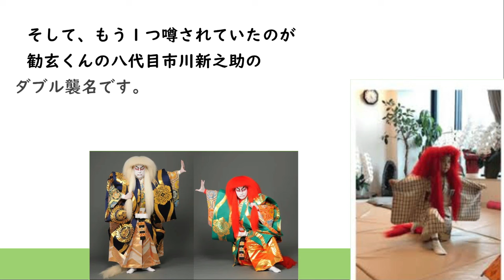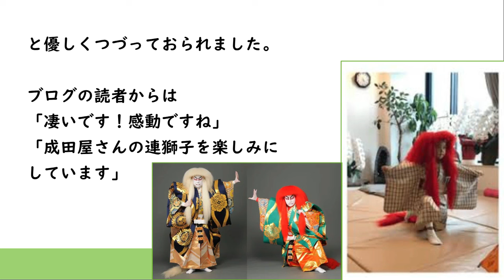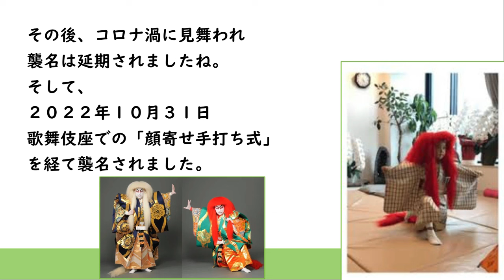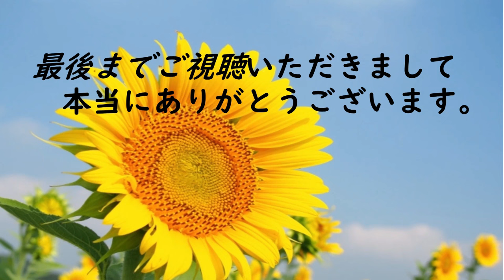勧玄くんの連獅子姿に父も思わず感動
２０１８年２月２８日
当時、市川海老蔵さんが
ブログで長男・勧玄くん（4）の
連獅子姿を公開されていました。

十三代目市川團十郎襲名も近いと
いわれている時でした。

そして、もう１つ噂されていたのが
勧玄くんの八代目市川新之助の
ダブル襲名です。

海老蔵さんは、具体的に言及して
おられないものの、東京オリンピックの
2020年を目処とする見方が強いと
言われていた時です。

そんな中、海老蔵さんは
「感動。」というタイトルで
ブログを更新されています。

赤い髪のかつらをかぶり、
歌舞伎の演目『連獅子』の
練習をしている勧玄くんの
姿をとらえた写真を公開
されていました。

「形だけやったそうです」
とコメント。

『連獅子』は、父子愛を描いた
人気演目だという事です。

特に実際の親子が演じる際は
大変な盛り上がりを見せるとの
事です。

海老蔵さん自身も、父である
十二代目團十郎の子獅子を
111回務めたそうです。

そして勧玄くんに
語り掛けるように
「いつの日かね、」
「パパは十歳でした 初の連獅子は
そのあたりを目指しましょうね」

と優しくつづっておられました。

ブログの読者からは
「凄いです！感動ですね」
「成田屋さんの連獅子を楽しみにしています」

「海老蔵さんとの親子連獅子
楽しみにしております」
などの、将来を期待するコメントが
たくさん寄せられていました。

海老蔵さんは、ブログに感慨深げに
「なんか感動」と書いて
締めくくっておられます。

ダブル襲名にますます期待が
高まる記事となっていました。

その後、コロナ渦に見舞われ
襲名は延期されましたね。
そして、
２０２２年１０月３１日
歌舞伎座での「顔寄せ手打ち式」
を経て襲名されました。

その後、２０２２年１１月～
２０２４年１０月まで
襲名披露興行が行われています。
勧玄くんも頑張っておられます。
応援しましょう。